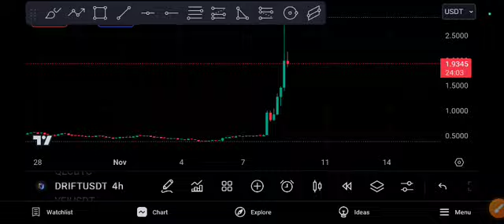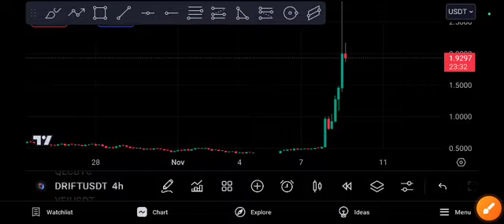DRIFT coin Breakout! Urgent Price Prediction